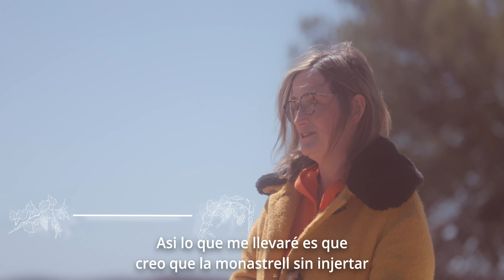Documental The Old Vine Conference. Suelos para sobrevivir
A través de este viaje audiovisual, descubrirás cómo las viñas viejas de Jumilla han resistido el paso del tiempo, desafiando las condiciones más duras para producir vinos de calidad excepcional.

Sumérgete en la historia, la tradición y el legado de uno de los territorios vinícolas más únicos de España. Este documental te llevará a conocer el corazón de la DOP Jumilla, y la importancia de conservar el patrimonio vitícola que es a la vez resiliente y vibrante, una historia de viñas viejas que merece ser contada.